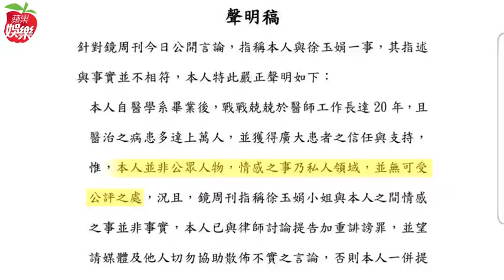【獨家回應】宣宣醫生尪遭爆為愛狠甩前女友 「感情更緊密」提告反擊 | 蘋果娛樂 | 蘋果新聞網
演員宣宣日前宣佈和大12歲的林姓醫生結婚喜訊，成為醫生娘的她也大方分享馭夫術，老公把車子過戶給她，夫妻倆也共有2500萬的房子。婚後生活幸福的她今卻被爆婚前用盡心機，指有護理師爆料林姓醫師原本有交往多年的女友，且林姓醫生跟前女友還有過衝突.